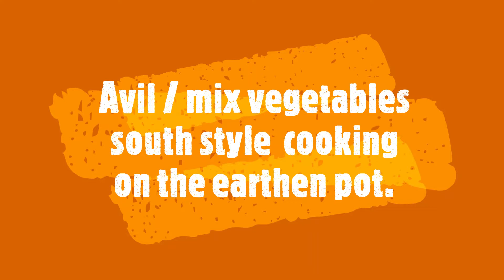avil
GARAM MASALA:
1 CUP CHANA DAL
1 CUP HORSE GRAM DAL
1/2 CUP TUR DAL
1/2 CUP DHANIA SEEDS
1/2 CUP JEERA
ASSAFOETIDA
SALT
RED CHILLIES DRY ONE
Roast each items separately and grinder it together.
store in a glass air tight container.